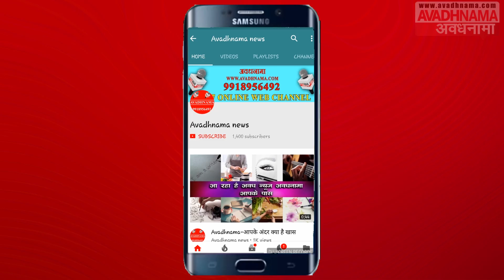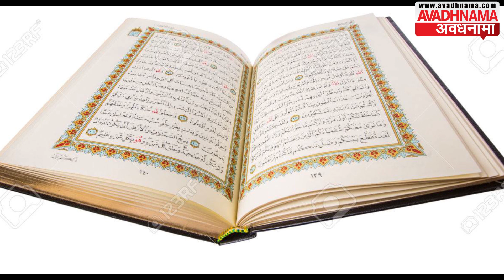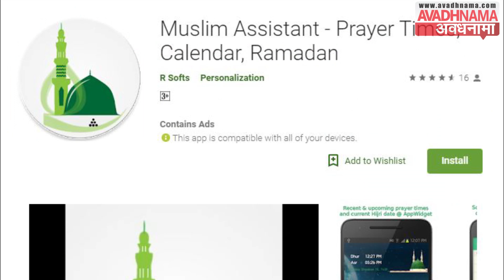अनजान इलाकों में रोज़ेदारों को मस्ज़िद का रास्ता दिखा रहे रमज़ान एप्प || AVADHNAMA